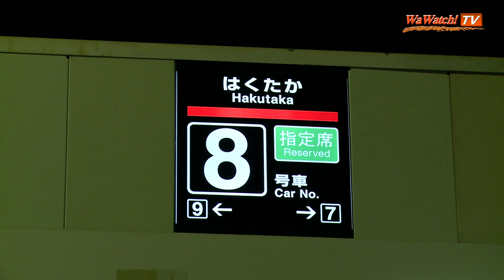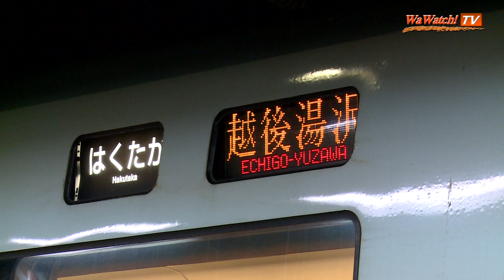特急はくたか25号 金沢駅入線～出発シーン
特急はくたか25号　金沢駅入線～出発シーンです。
ご存じの方にはバレてると思いますので断っておきますが
最初の号車案内表示は6番線のものではなく、
1番線に設置されているものです。
6番線の号車案内表示は撮影し忘れていました(笑)